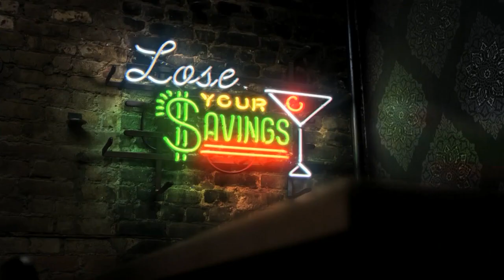Jamie Bordas Show | Gregory Merrick, MD | 12/29/2016